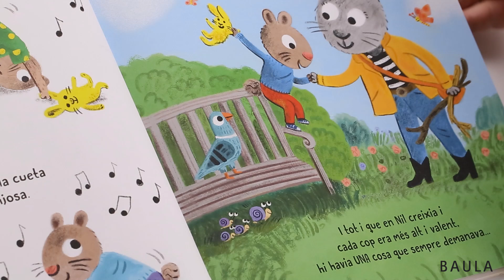A coll, mama!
En Víctor o vol caminar. Evidentment, s'estima més que el portin! Però la seva mare està tan cnsda que un dia decideix seure al  el seu carretó per descansar... Com creus que reaccionarà en Víctor? Un divertit àlbum per a infants d'a partir de 3 anys per animar els menuts perquè caminin tot sols.